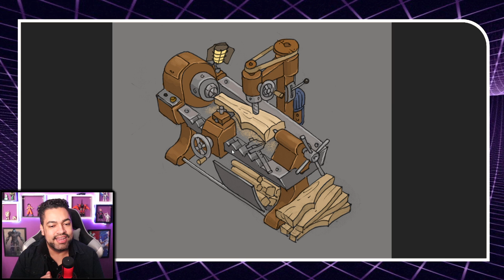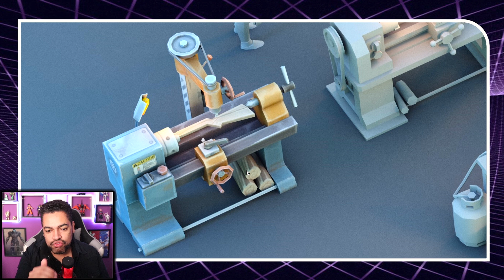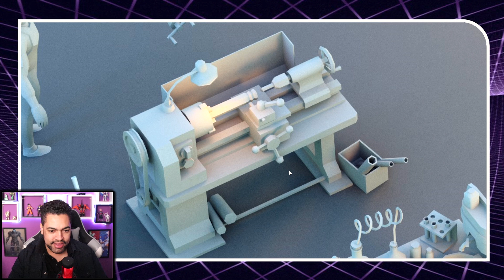NOVAS BANCADAS PARA ATUALIZAÇÃO - Last Day On Earth